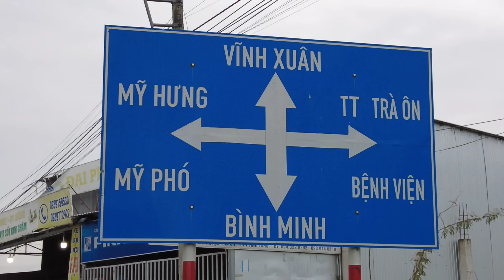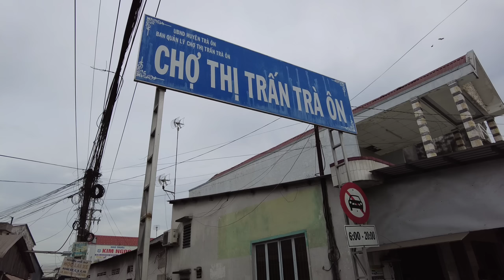CHỢ TẾT TRÀ ÔN 2023 - Đông KHỦNG KHIẾP những ngày cuối năm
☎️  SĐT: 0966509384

    Zalo / Viber : 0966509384 ( Lê Văn Dủ)

♥️ Cám ơn cô chú anh chị đã ủng hộ kênh Đây Đó An Giang !!! chúc tất cả mọi người sức khoẻ bình an trên mọi nẻo đường!!
CHỢ TẾT Ô Môn Cần Thơ 2023 - Gặp Em gái 20 tuổi cao 80cm
CHÍNH THỨC: Chợ Hoa Xuân Cần Thơ 2023 - Dòng người đổ về ngày càng đông